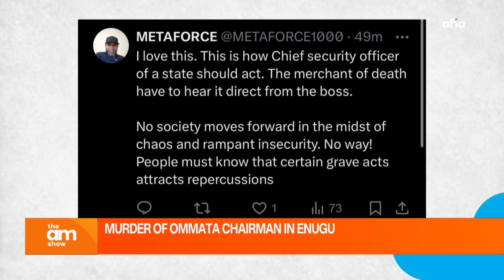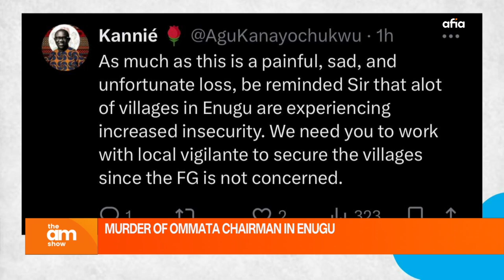MURDER OF OMMATA CHAIRMAN IN ENUGU STATE